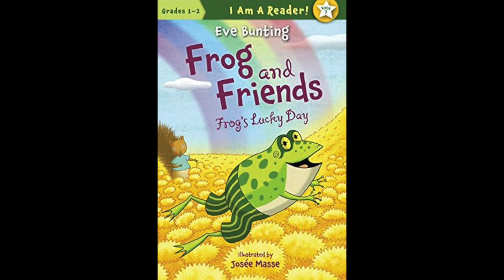No Fishing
Frog's Lucky Day